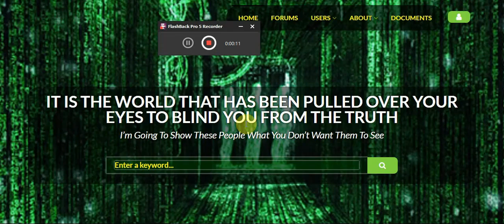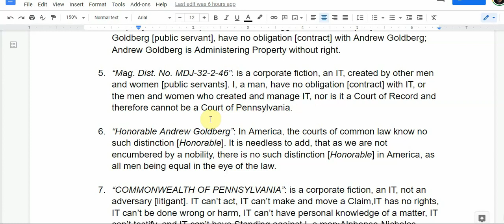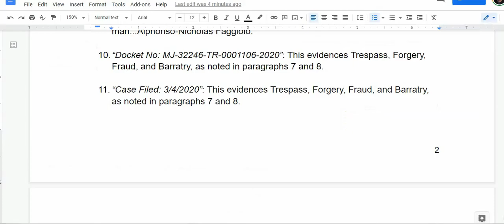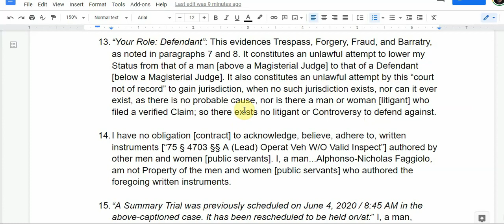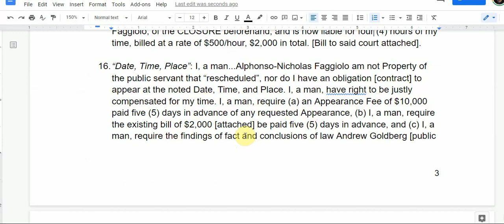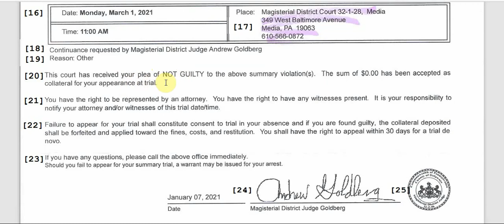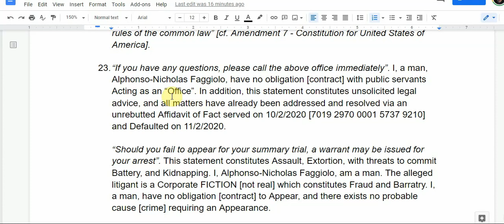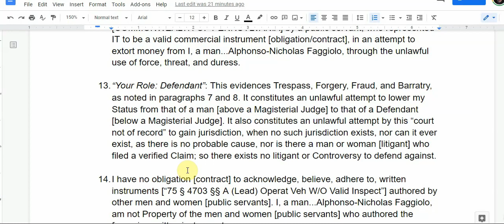Warrior Training #1 with - Alphonse Faggiolo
Alphonse Faggiolo